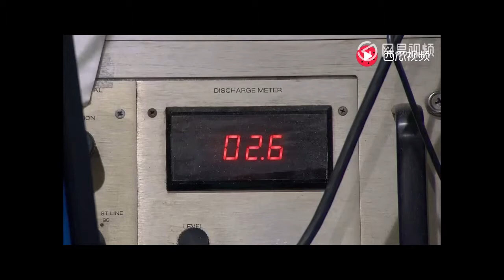The original lightning arrester on the high voltage line is made in this way.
Our company specializes in the production of high-voltage and
low-voltage transmission equipment for 9 years. If you are

or leave a message in the comments section.

We will contact you as soon as possible.